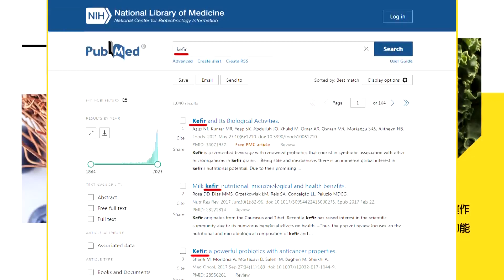【Cti Talk｜黃征輝】賴低調抵美仍惹中不滿!"彭博專訪"才是軍演禍因?